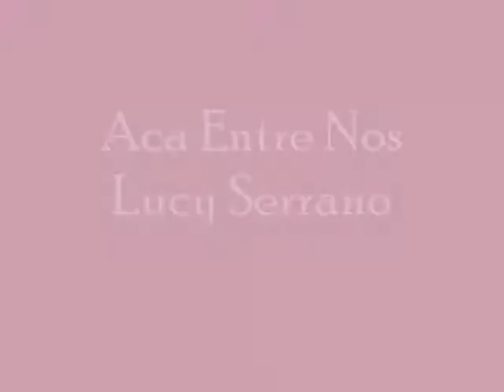Aca Entre Nos LUCY SERRANO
I don’t have the rights to this song